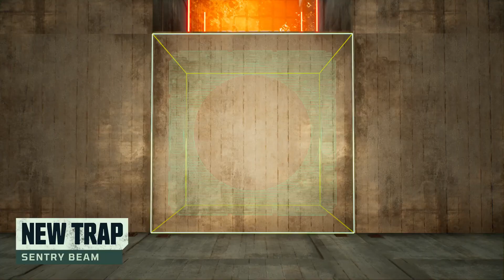Meet Your Maker - Official Sector 1 - Dreadshore Trailer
Get ready to dive into the thrilling world of Meet Your Maker's first major content update, Sector 1: Dreadshore! Immerse yourself in a hauntingly beautiful new environment enveloped in dense fog, as you embark on an epic adventure like never before.

Experience the awe-inspiring new Deco pack, adding a touch of grandeur to your creations. Equip the state-of-the-art Nautilus custodian suit, an advanced armor that will enhance your abilities and provide unmatched protection. Beware of the new Sentry Beam trap, a formidable obstacle that will challenge even the most skilled players.

Encounter the menacing Ravager guard, a formidable adversary that will test your mettle. Arm yourself with the mighty Demolition Cannon, a devastating weapon capable of obliterating anything in its path.

In addition to these exciting additions, Sector 1: Dreadshore brings a host of quality-of-life improvements and bug fixes, ensuring a smoother and more immersive gameplay experience.

Mark your calendars for June 27, 2023, when the Sector 1: Dreadshore DLC for Meet Your Maker will be available. Prepare to embark on a thrilling journey filled with mystery, danger, and unforgettable moments. Get ready to meet your maker in this captivating update that will leave you on the edge of your seat!